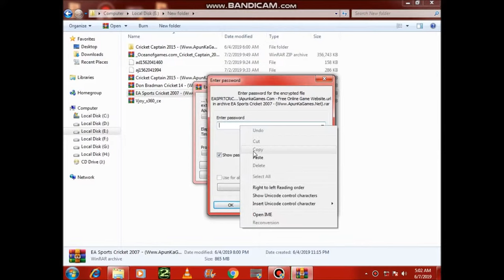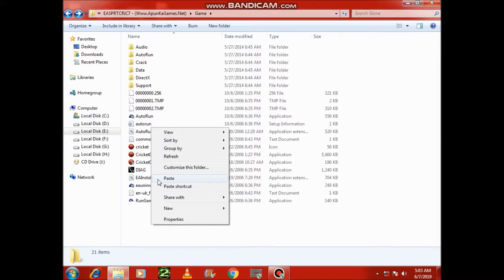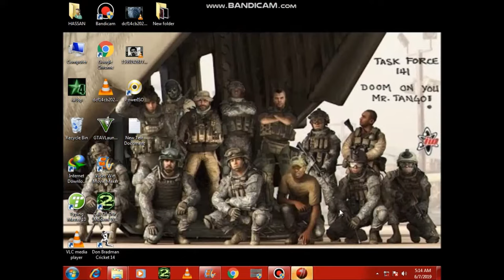how to install and fix all eror i EA cricket 2007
hallow friends in this video i show you how to fix eror in EA cricket 2007 and show how to play use battens shipt and A S D to play